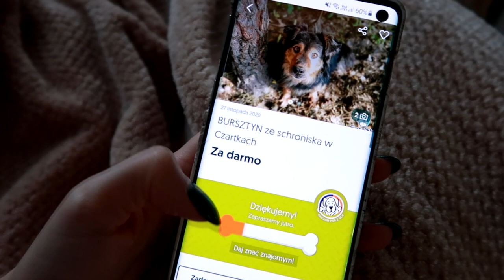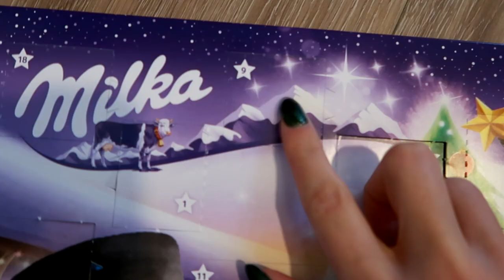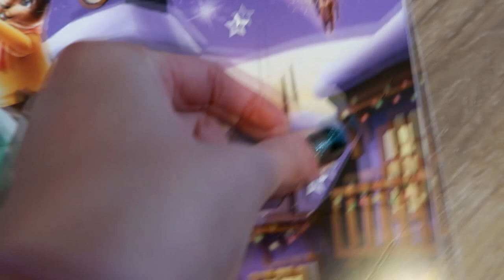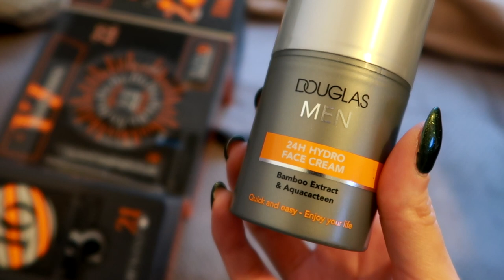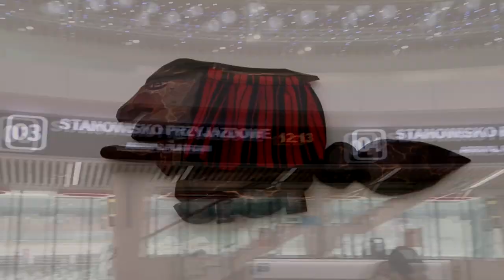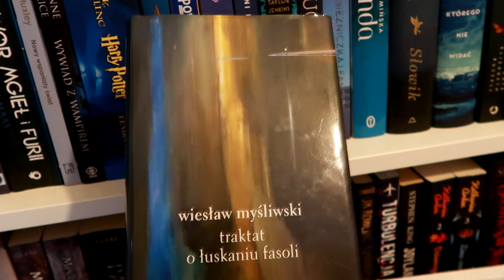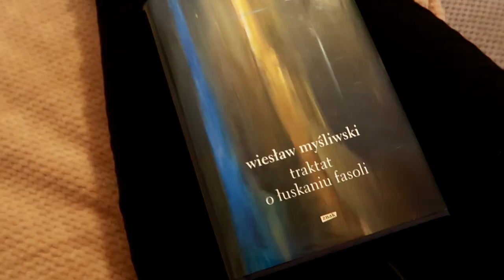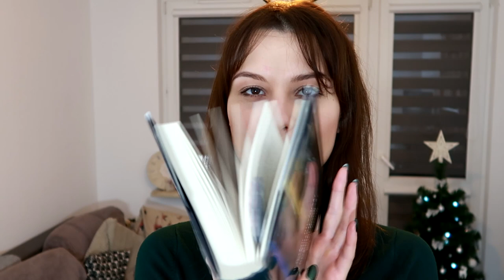Nareszcie jest śnieg! ❄🌨 | VLOGMAS 9-10